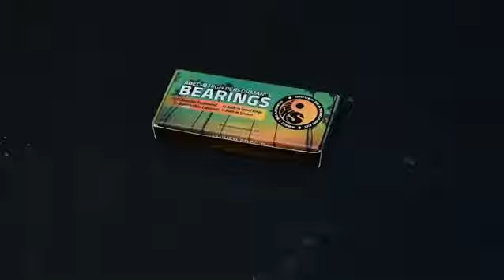Shiver Bearings Video